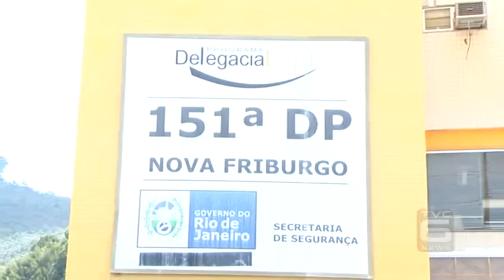TVC Canal 06 - TVC Noticias Policia 21 06 2016